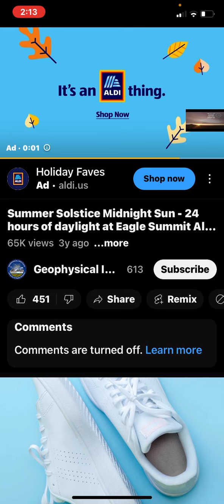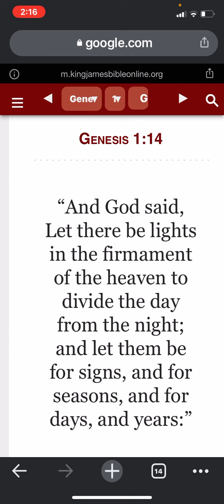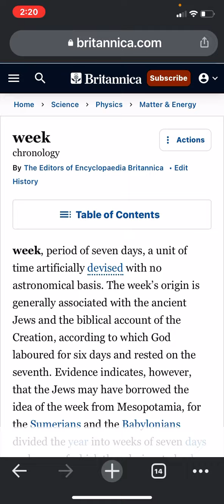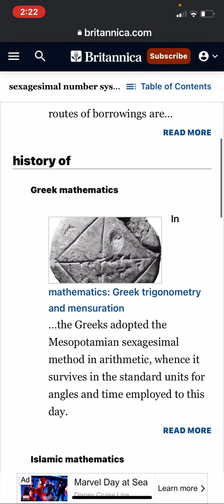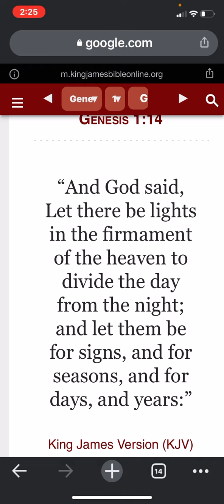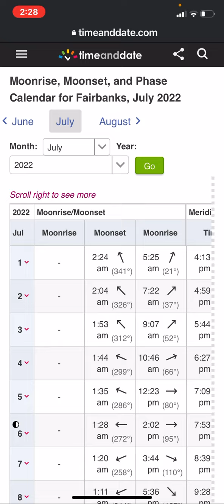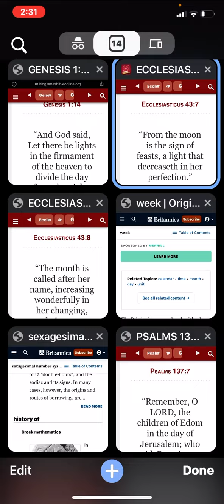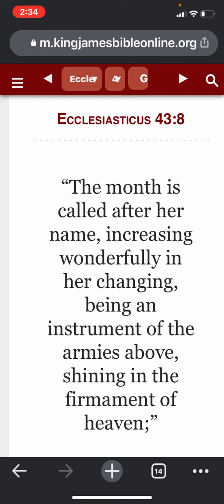Polar night/ 24hr sun destroys Saturday sabbath doctrine ! 🌒 is only way to know the day changes!!!